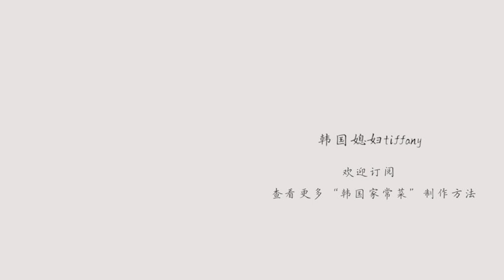韩国凉拌绿豆芽，低脂减肥餐 | 숙주나물 무침 | Korean food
大家好，我是韩国媳妇Tiffany～^^
今天做了韩国的小菜系列"凉拌绿豆芽"，卡路里含量非常低，减肥最佳小菜.

好吃的秘诀：为了保持绿豆芽的脆度，绿豆芽焯水不能超过一分钟。

•主要食材:
绿豆芽  300克
小葱    1根

•主要佐料：
食盐  1小勺
蒜泥  半勺
香油  10ml

•音源
Track : Waterdrop-Tido Kang

小红书ID : 韩国媳妇tiffany